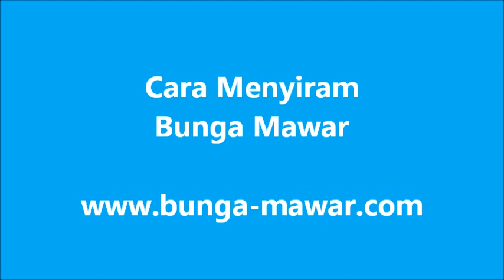Cara Menyiram Bunga Mawar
Tips cara menyiram bunga mawar yang benar. Info selengkapnya klik link berikut